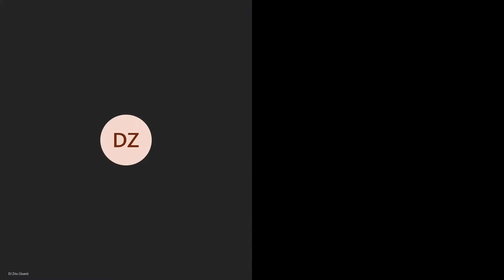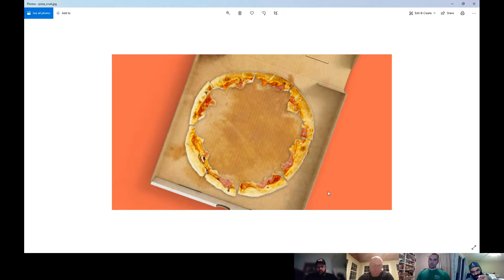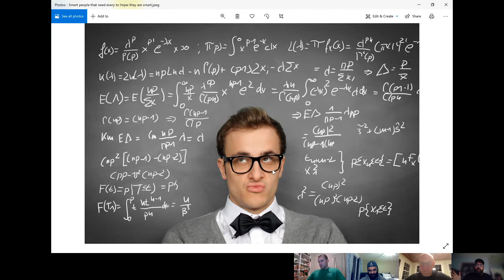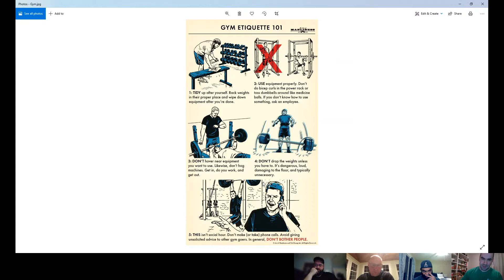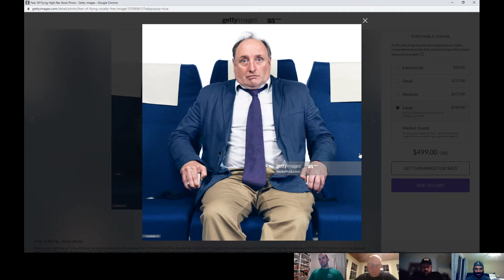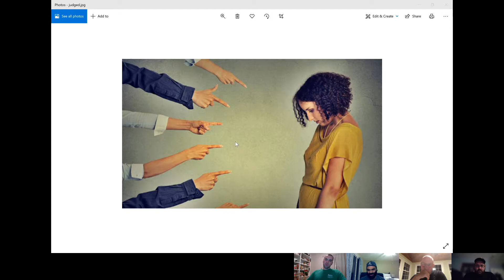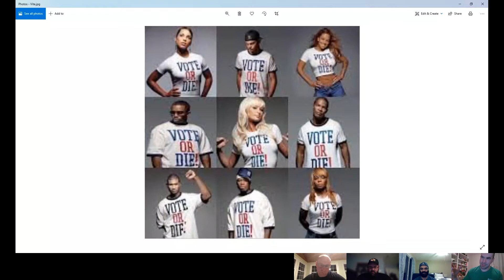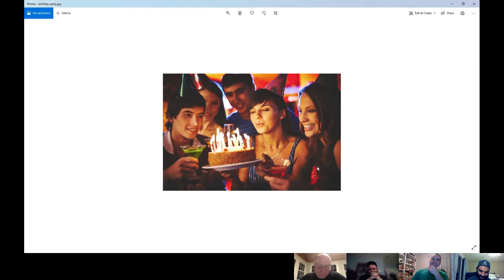Top 5 Everything: Volume 21-Top 5 Things That Grind My Gears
We have a hot one here ladies and gents...

Special Guest: The man you know by 2 letters, the Infamous DJ